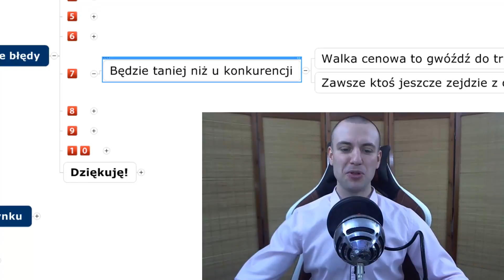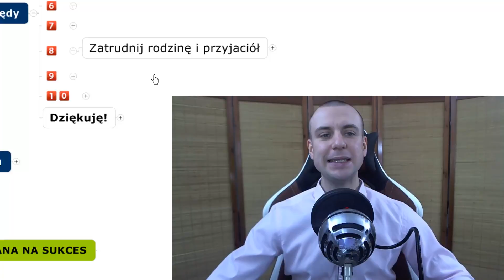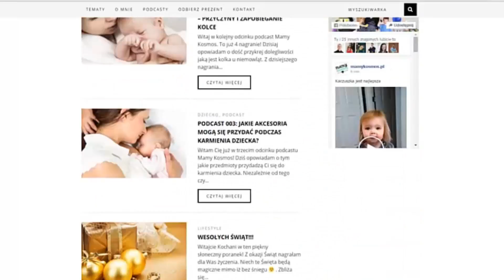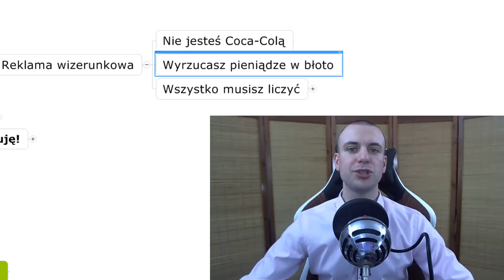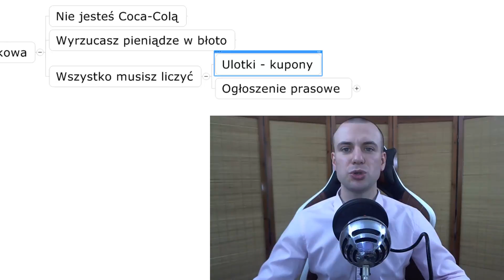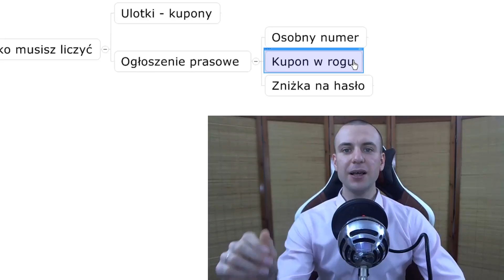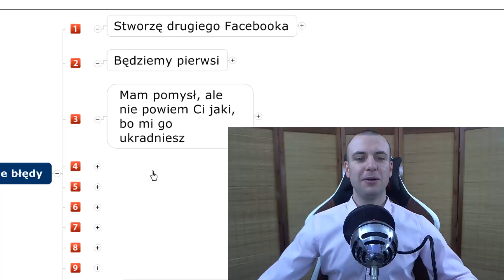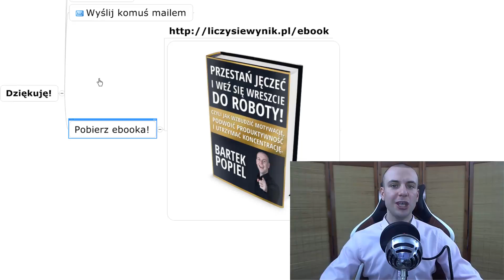Czy Ty też popełniasz te błędy w swoim biznesie? cz.2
Jeżeli chcesz wiedzieć:
- jakie są najczęściej popełniane błędy w biznesie?
- na czym wykładają się początkujący przedsiębiorcy?
- dlaczego zaczynanie od produktu to ogromny błąd?
- dlaczego warto mówić o swoich pomysłach innym ludziom?

Tego wszystkiego dowiesz się z tego nagrania. Serdecznie zapraszam do oglądania i komentowania.